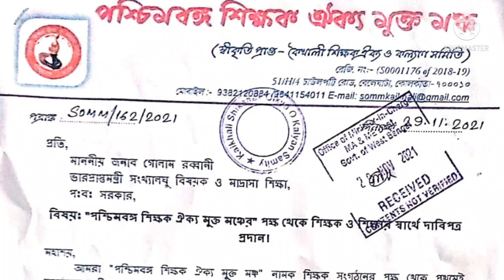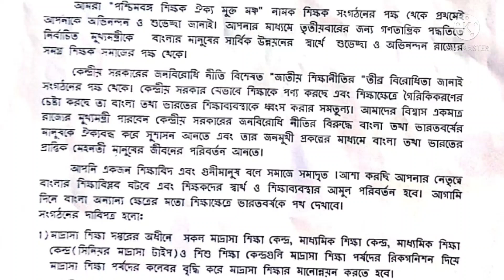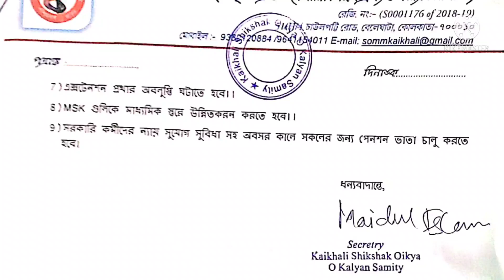মন্ত্রীদের সাথে শুধু আলোচনাতেই কি বেতনবৃদ্ধি হওয়া সম্ভব,paraTSSK MSK SSAদের,নাকি চাপ তৈরি করতে হবে